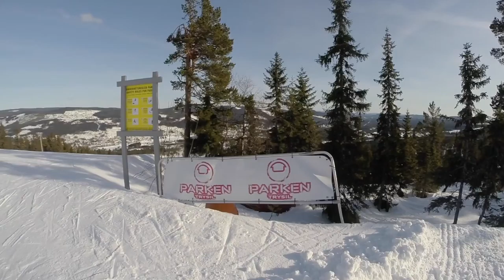Park Tour 2016 Trysil (Ep 2/2)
This is a short series from two mountains Järvsö and Trysil.

Filmed by Jonatan Lundmark
Edited by Jonatan Lundmark